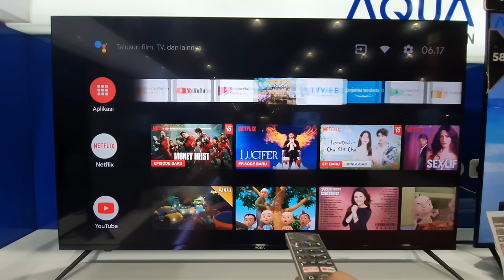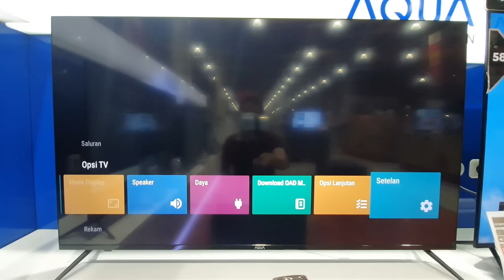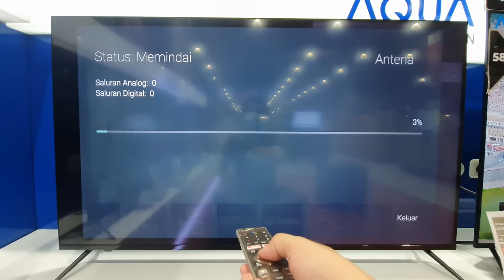CARA SETTING SIARAN TV DI ANDROID TV DENGAN MUDAH || PENCARIAN SIARAN TV ANDROID TV AQUA JAPAN